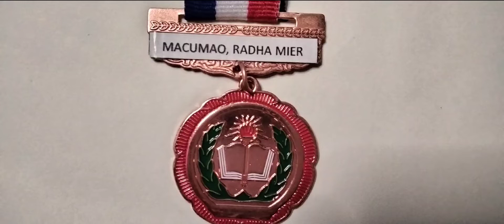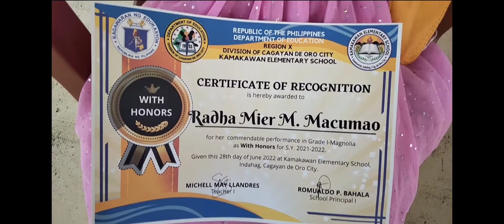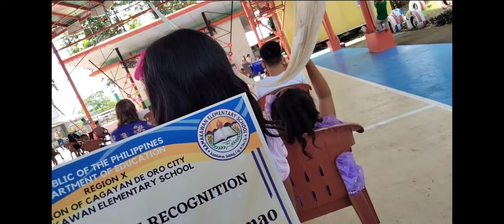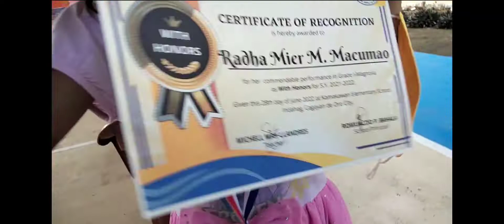thank you for making mommy and daddy